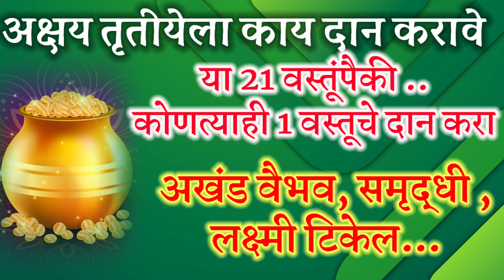अक्षय तृतीयेला काय दान करावे? || अक्षय तृतीया को क्या दान करना चाहिए | akshya tritiya 2024